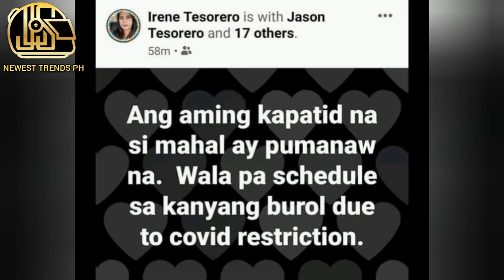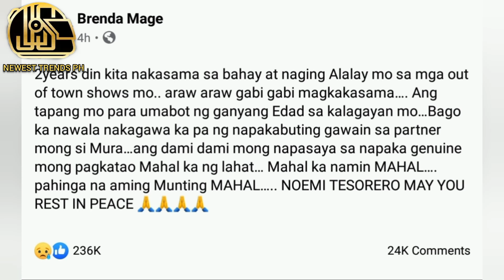NOEMI "MAHAL" TESORERO PUMANAW NA SA EDAD NA 46 | ANO ANG DAHILAN?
HI GUYS WELCOME TO NEWEST TRENDS PH,

MY GOAL IS TO CREATE TRENDING VIDEOS THAT HELPS VIEWERS SEE WHAT'S HAPPENING ON PHILIPPINES AND IN THE WORLD.

MY VIDEOS WILL FEED YOUR MIND WITH INTERESTING TOPICS SUCH AS ABOUT TRENDING VIDEO,  VIRAL VIDEO, UNBELIEVABLE MOMENTS, SCIENCE FICTION,  MOST AMAZING, TECHNOLOGY, EDUCATIONAL AND ENTERTAINMENT.

ALL OF MY VIDEOS WILL BE PROVIDING ORIGINAL COMMENTARY AND NARRATION THAT WILL FOCUS MAINLY ON OUR NATIVE LANGUAGE WHICH IS FILIPINO/TAGALOG  AND ARE CREATED WITH THE PURPOSE TO ENTERTAIN. I WOULD GREATLY APPRECIATE IT IF YOU COULD GIVE ME SOME FEEDBACK ABOUT THE TOPICS I COVER AND ALSO LETTING ME KNOW WHICH VIDEOS YOU'D LIKE ME TO MAKE NEXT. I REALLY ENJOY READING YOUR COMMENTS.

Noemi Tesorero
Noemi Tesorero Mahal
Mahal
Mahal Tesorero
Mahal vlog
Mahal patay na
Mahal pumanaw na
Mahal rest in peace
Mahal Tesorero youtube channel
Mahal death
Mahal ogie diaz
Mahal and mgyz
Dahilan kung bakit namatay si mahal
Patay na si mahal
Patay na ba si mahal
Patay na c mahal
Patay na daw si mahal
Patay na ba talaga si mahal
Pumanaw na si mahal
Pumanaw na ba si mahal